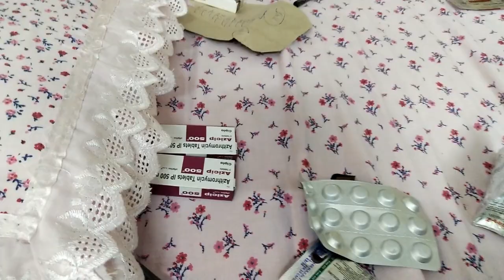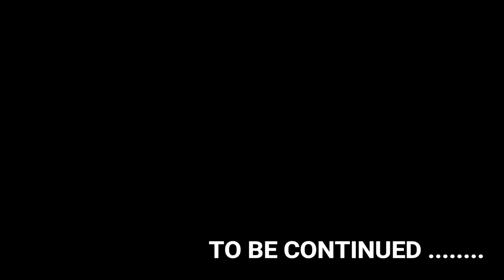My Covid - 19 Experience And Journey || PART-1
welcome back to the channel ,So this is my covid 19 experience and journey vlog  so hope apko  ye Vlog pasand aaae toh video ko like Jarur krke Jana or side per ghanta hoga 🔔 usko bhi baja Dena...  Thank you so much ❤